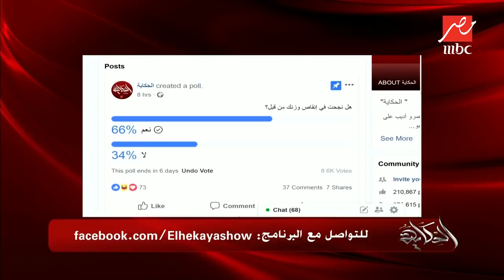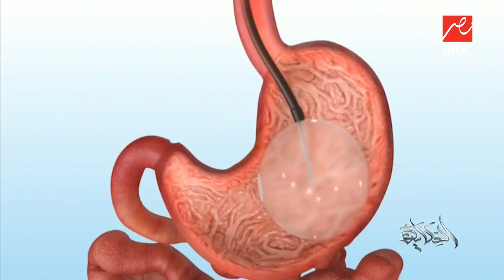كل ما تريد معرفته عن عمليات إزالة السمنة المفرطة .. نصائح هامة حول جراحات التخسيس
كل ما تريد معرفته عن عمليات إزالة السمنة المفرطة  .. عمرو أديب وضيوفه يقدمون نصائح هامة حول  جراحات التخسيس